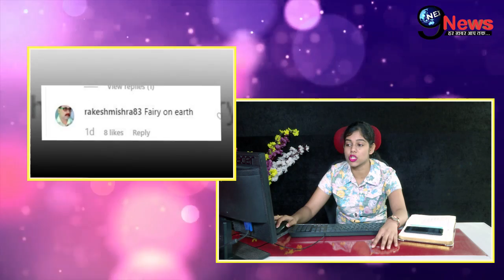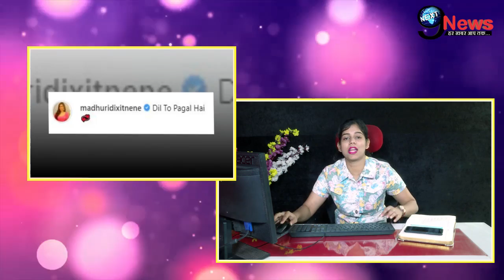52 साल की माधुरी दीक्षित ने पतली कमर दिखाते हुए की ऐसी हरकत, पति नेने के उड़े होश |Madhuri Dixit